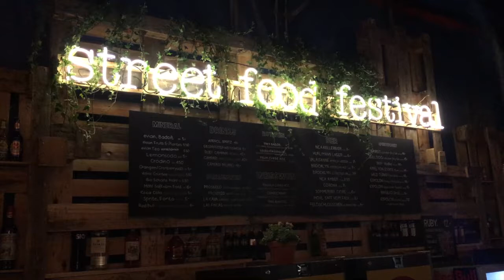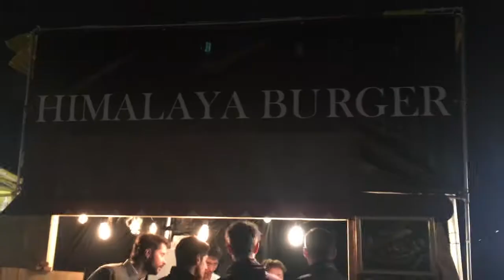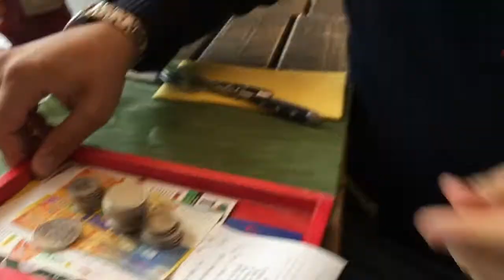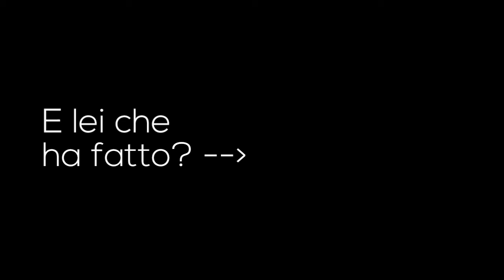PILLOLE DI WEEKEEND #60 - LA SCELTA (SCEGLI TU CHE WEEKEND VUOI VEDERE) - IL WEEKEND DI GIANLU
Grazie mille